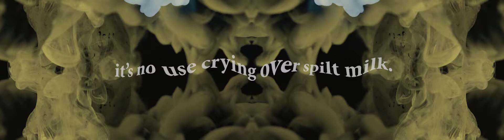Churn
2022 series: “You say rice, I say gohan.”
This year long project is a collaboration between Iori Matsushima and Midi Onodera. Posted the first of each month, the videos play with the glass-like fragility of communication, the collision of Western/Japanese cultures and traditions and the disruption of rudimentary (online) translation. Each month one of us sends the other a proverb which is google translated between Japanese and English. We each produce portions of the video, sending the elements back and forth until each work is finished. Each month the video will be inspired by these short proverbs. Each month is an unpredictable delight.

April Proverb: It’s no use crying over spilt milk.
Google Translation: こぼれたミルクで泣いても無駄です。
“No weeping for shed milk” is referenced in the 1659 collection of proverbs by James Howell and later in 1678 by John Ray.
Closer to home, Canadian humorist Thomas C. Haliburton references the phrase, “there is no use cryin’ over spilt milk” in his 1839 book, “The Clockmaker; or the Sayings and Doings of Sam Slick of Slickville”.
Essential the saying means that once the “milk” has been spilled it cannot be recovered or it’s a waste of time worrying about things that cannot be changed.